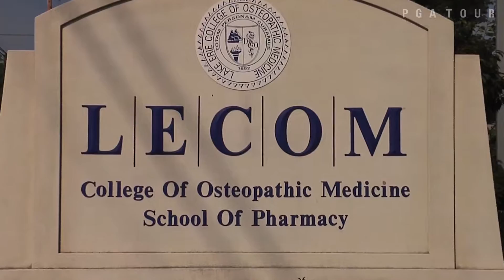LECOM Health Challenge brings Fans and Fun to Peek'n Peak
The 2016 LECOM Health Challenge shines a spotlight on beautiful Chautauqua County, the surrounding area and it's businesses.